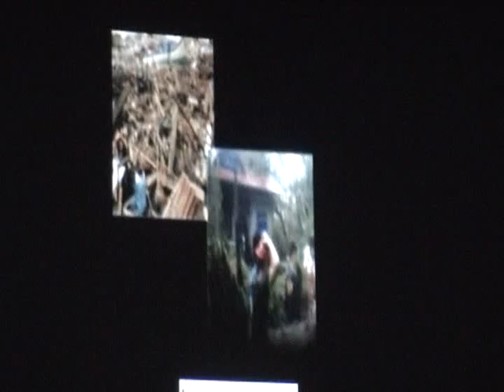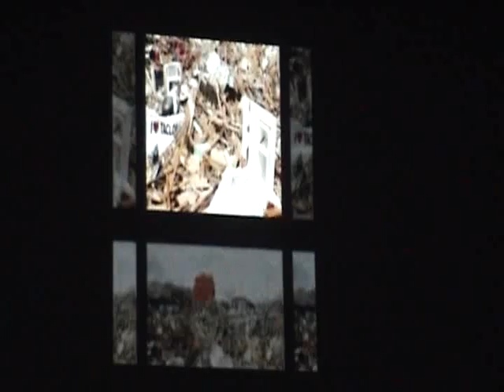Ms. Aurora 2013 _ Talent Night_Candidate No. 8